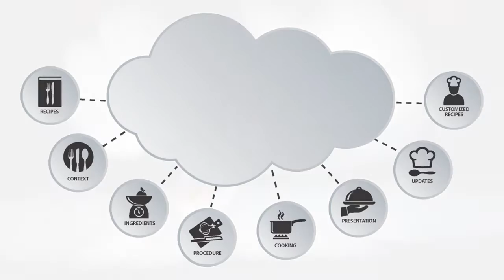LAINOX NABOO: Midwest Equipment Company is an authorized Lainox distributor.